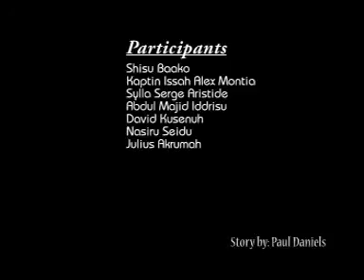Smokers dont get the beautiful things